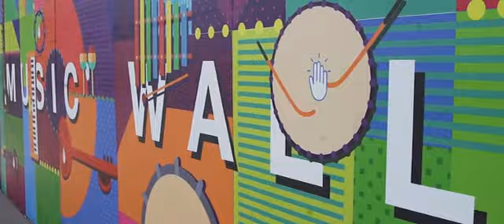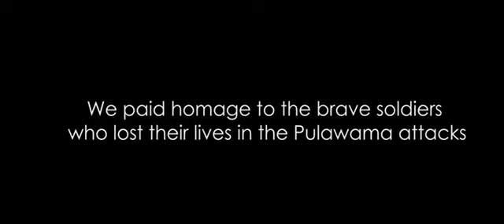Day4 - Pune SmART Week 2019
Day4 Highlights, Renowned music composer and singer Kaushal Inamdar inaugurated the Musical Wall at F C Road, in the presence of his wife and singer Suchitra Inamdar. Pratibimb Portrait Symposium was a visual treat with some rare and unique paintings and portraits on the display, live portrait making, and an exchange of energies between the artists and the audience through one-to-one interactions and talks. And Prashant Damle’s supremacy on the stage was proved yet again, by his well-timed humour and acting skills in the play “Eka Lagnachi Pudhchi Gosht”, which was presented to a full house at Bal Gandharva RangMandir in the evening.

People across all age groups are creating beautiful experiences for themselves by participating in Pune SmART Week. Have you created yours?

COME. CONNECT. CELEBRATE.